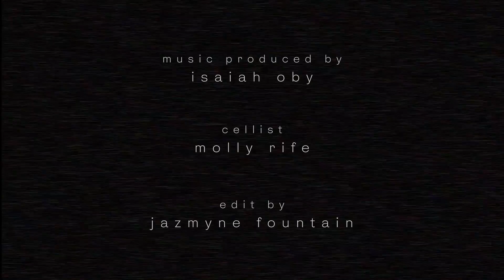Ephraim Bugumba - Camera Shy (OFFICIAL VIDEO) ft. Beleaf in Fatherhood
The official music video for Ephraim Bugumba - Camera Shy

Ephraim Bugumba returns with his fourth single "Camera Shy.” An ode to his younger self. An ode to self-love, to black excellence, to smiling children, to finding hope. It's his most personal song yet. A soulful ballad over minimalist production and raw vocals, Bugumba projects hope for a brighter future.

Music Produced by: Ephraim Bugumba and Isaiah Oby
Cellist: Molly Rife
Mix and Mastered by: Marshall "Db Magic" Bryant
Video Edited by: Jazmyne Fountain

LYRICS:
Smile you happy boy
Smile you beautiful black boy
Smile you happy girl
Smile you beautiful black girl

Don’t let them dim your light
Your salvation comes from above
So smile you happy child
Smile you beautiful black child

Music video by Ephraim Bugumba performing Camera Shy featuring Beleaf in Fatherhood.